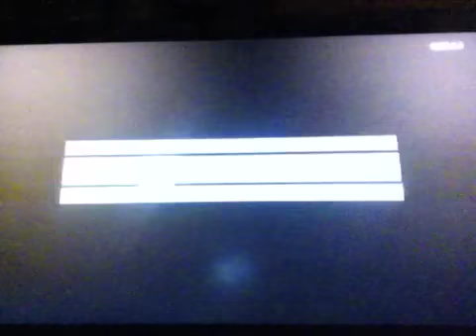Mw3 free for all friday part 2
Type 95